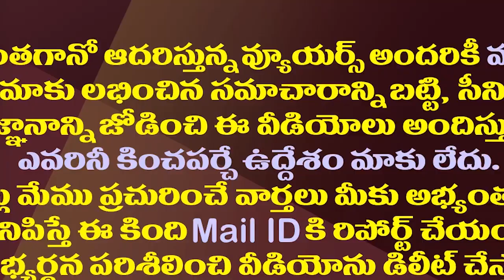విశాఖ కేంద్రంగా ప్రతిపక్షాలపై జగన్ తాజా అస్త్రం| CM Jagan All Set To Shift His Camp Office To Vizag